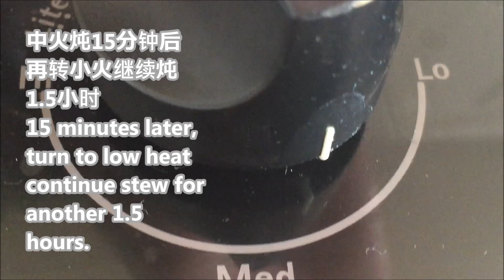莲藕排骨汤，排骨軟烂，湯香香甜甜透著藕的綿綿的香氣，老少皆宜。How to cook Lotus Root Soup?